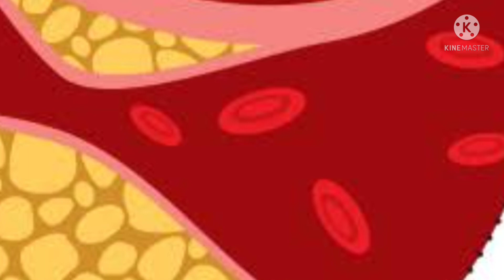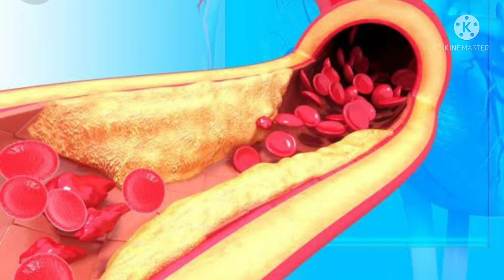50 उम्र वालों का हृदय टानिक व हार्ड ब्लॉक खोलें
हृदय से संबंधित ब्लॉक अवश्य देखें